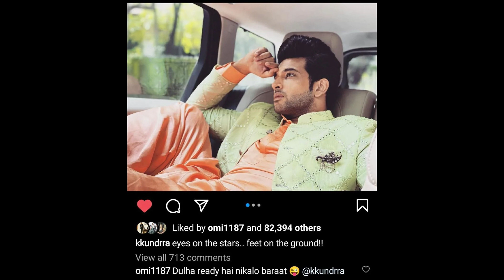Omi ne Kaha Dulha Ready hai बारात निकालो 🤣🤣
B24 Bollywood for Hindi Entertainment News, Bollywood gossips, Bollywood facts,Tv affairs, Short videos and much more.